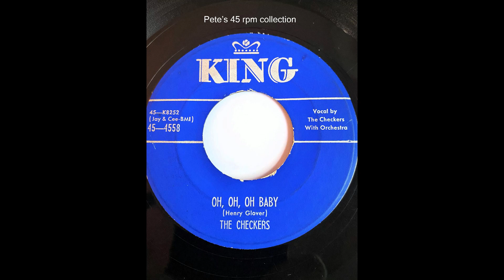Flame In My Heart/Oh, Oh, Oh, Baby by The Checkers on King 4558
Their first recording. Charlie White and Bill Brown on lead.  Transferred from my original 45 rpm.